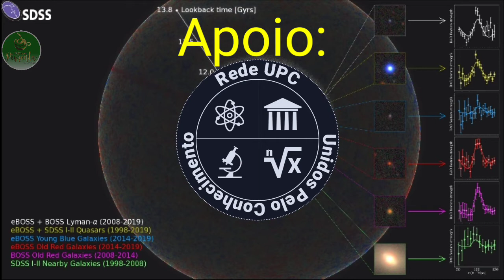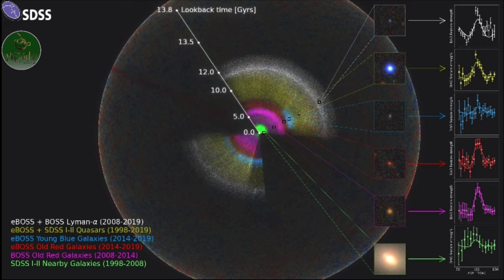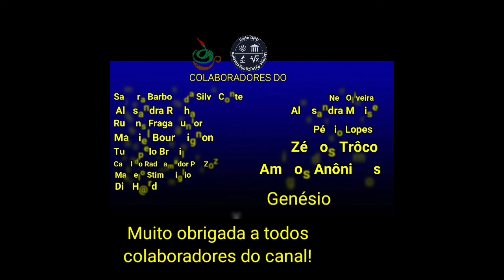Novo mapa 3D do universo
Cientistas publicaram na última segunda feira 20 de julho de 2020 a mais recente pesquisa sobre o mapa do universo

Link para quem quiser colaborar com a Vakinha. Esta campanha é para compra de equipamentos afim de melhorar a qualidade do canal para você que segue e gosta do canal. Desde já meu muito obrigada a todos que puderem colaborar.

OU
Banco ITAÚ, AG3115
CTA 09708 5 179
Jaqueline Bezerra Longoni

OU
Nubank
ag:0001
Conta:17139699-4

Este vídeo tem o apoio da rede UPC - Unidos Pelo Conhecimento
Site da Rede UPC - Unidos Pelo Conhecimento: